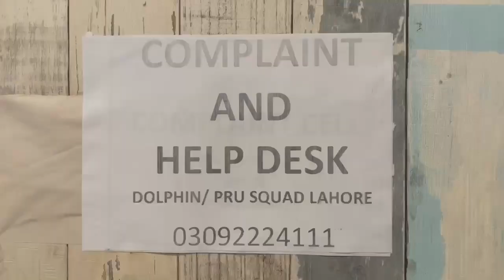meting police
Video from Ahsan Shahzad 📹